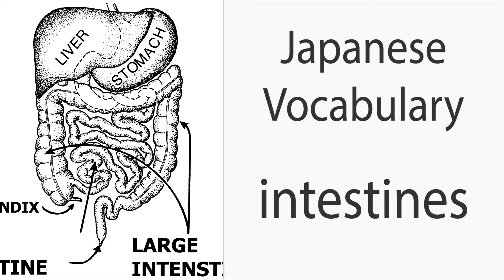How to say "Intestines" (guts, bowels) in Japanese